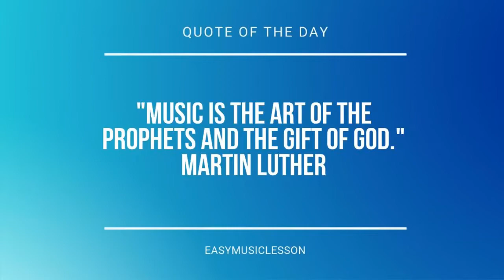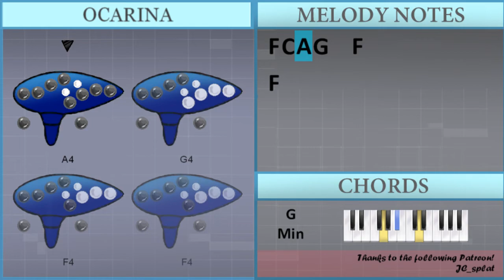How to play Ruu's Song (Genshin Impact) by Yu Peng Chen on Ocarina (Tutorial)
Comment and let us know how the videos have helped you. It keeps us going! :)The easiest way to learn how to play Ruu's Song (Genshin Impact) by Yu Peng Chen on the ocarina. It's a ocarina tutorial for Ruu's Song (Genshin Impact) by Yu Peng Chen.

EasyOcarinaLesson teaches you to play the your favorite instrument, through easy and simple animation so that you too can learn how to play Ruu's Song (Genshin Impact) by Yu Peng Chen on the ocarina easily. A ocarina tutorial with visual animation graphic.

Chords of  arrangement:
F Maj   C Maj   D Min   F Maj   Bb Maj   F Maj   G Min   G Min
F Maj   C Maj   D Min   F Maj   Bb Maj   F Maj   G Min   E Dim
A Maj   D Min   F Maj   Bb Maj   F Maj   Bb Maj   F Maj   G Maj
Bb/C   C Maj   Bb Maj   C Maj   Bb Maj   F Maj   Bb Maj   C Maj
F Sus 4   F Maj   F Maj   C Maj   Bb Maj   F Maj   Bb Maj   F Maj
G Min   G Min   F Maj   Bb Maj   C Maj   A Maj   D Min   G Min
Bb/C   C Maj   F Sus 4   F Maj

Melody notes of :
F4   C5   C5 Bb4 A4
G4 F4 G4 A4 C4   C4
F4     G4 F4
F4 G4 A4 Bb4 G4
F4 C4 G4 F4   C4
D5   E5 F5 C5   F4
D5   C5 Bb4 C5   C4
F4 G4 A4 Bb4 G4   F4
F4
F4 C4 G4 F4
G4 F4 G4 A4 F4   C4
F4 C4 A4 G4   F4
F4